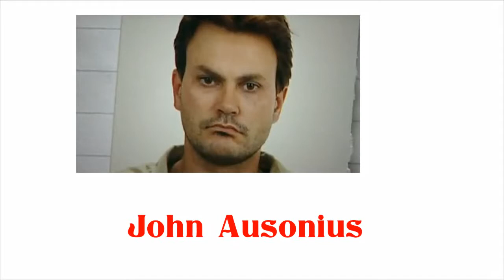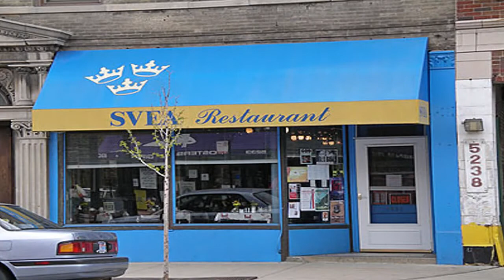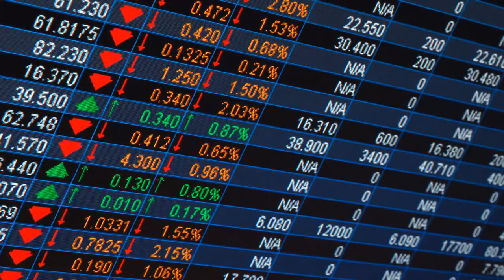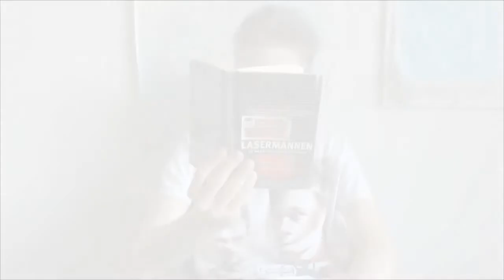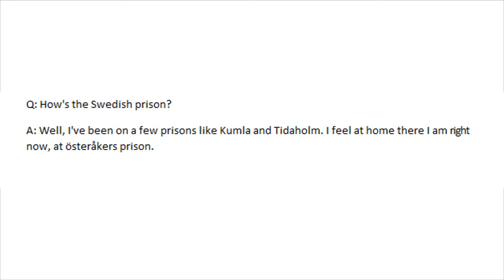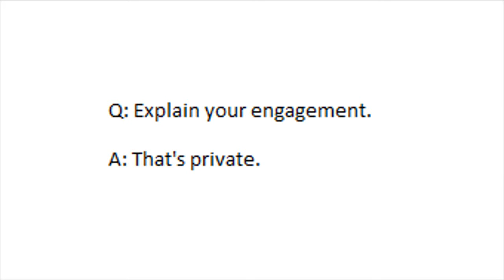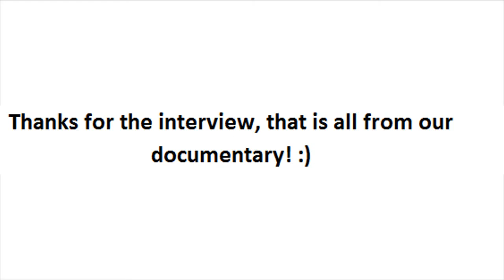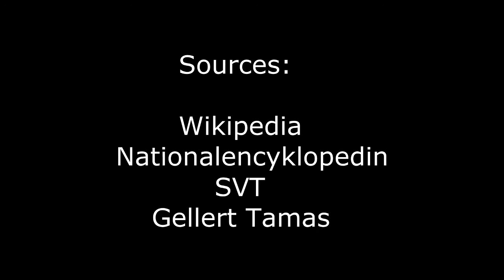Lasermannen movie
Elevfilm av Ludvig Gür, Thomas Ljungqvist, Lina Kerrouchi och Mikalinn Warnicke till Comeniusprojekt 2014.